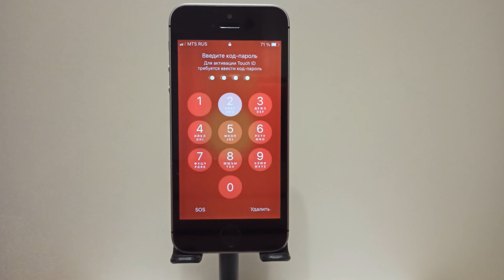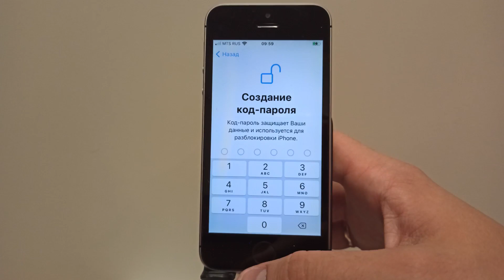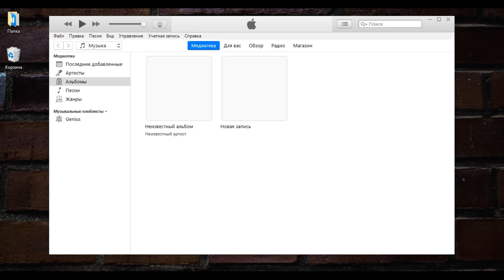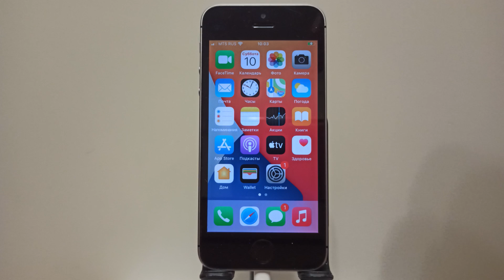Как сбросить айфон до заводских настроек если забыл пароль? 3 СПОСОБА ВАРИАНТА!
Вы когда-нибудь застряли на сбросе настроек к заводским настройкам вашего iPhone? Понятия не имею о пароле экрана блокировки. Не волнуйтесь, в этом видео я представлю новейшие методы сброса настроек вашего iPhone без пароля в 2021 году.

Отметки времени
00:00 Вступление и превью
00:32 Разблокировка  пароля iPhone  через 4ukey
02:06 Разблокировка  пароля iPhone  через iTunes
02:39 Разблокировка  пароля iPhone  через iCloud

Здесь мы можем порекомендовать другие видео, например, снятие блокировки.

Разблокировать экран блокировки⚠Важное замечание:
1. Это видео предназначено только для образовательных целей, чтобы показать пользователям, как восстановить доступ к своему устройству, если они забыли свои пароли.
2. 4uKey удалит все содержимое и настройки с устройства так же, как iTunes.
3. Вы можете восстановить устройство из резервной копии после разблокировки, если у вас есть резервные копии, хранящиеся в iCloud или на вашем компьютере.
4. 4uKey не может получить доступ к учетным данным, скомпрометировать личные данные или причинить серьезный вред другим. Не пытайтесь нарушать принципы сообщества YouTube.